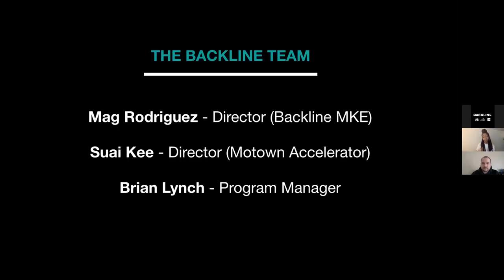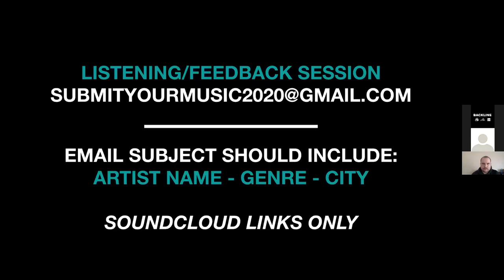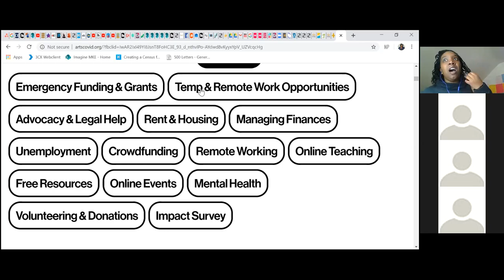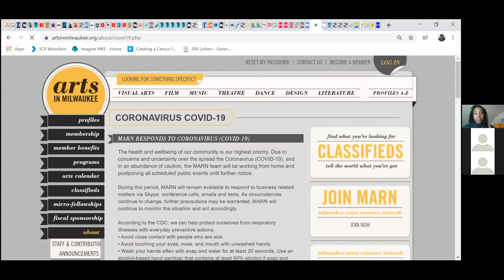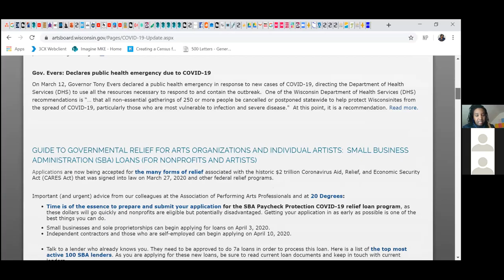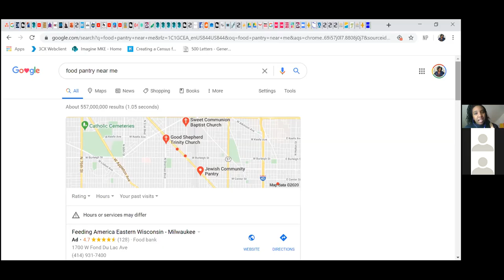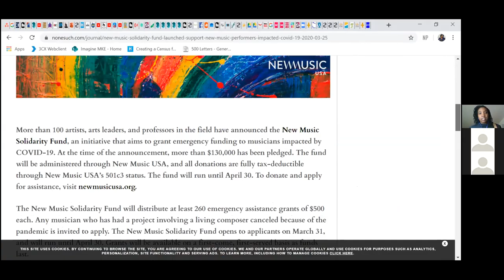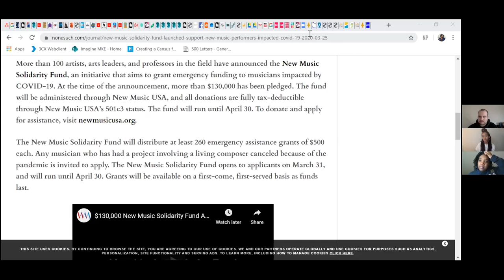ERP Music - Webinar 4 (1/2): Wisconsin Resources with Image MKE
Presented by: Kennita Hickman | Director of Artist Support & Outreach | Imagine MKE